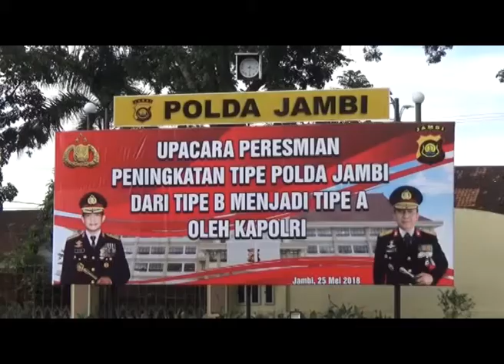FACHRORI DAMPINGI KAPOLRI RESMIKAN TIPE A POLDA JAMBI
PELAKSANA TUGAS GUBERNUR JAMBI FACHRORI UMAR  JUGA HADIR DALAM PERESMIAN TIPE A POLDA JAMBI  FACHRORI MENDAMPINGI LANGSUNG KAPOLRI JENDERAL POLISI TITO KARNAVIAN